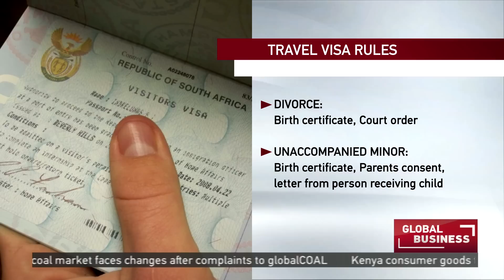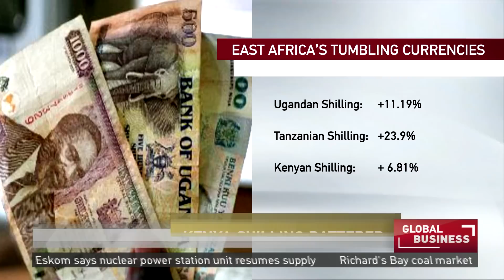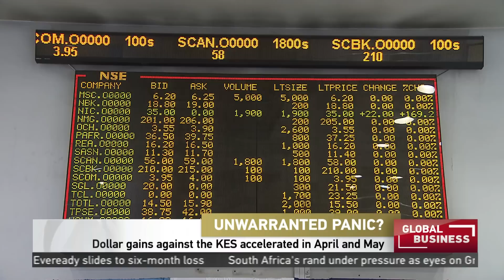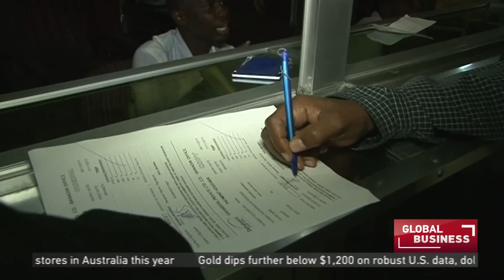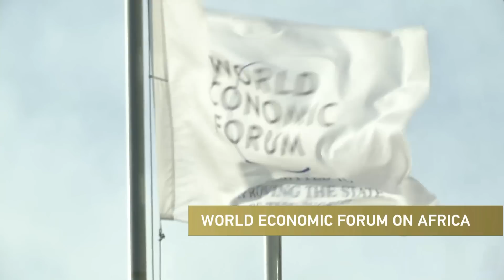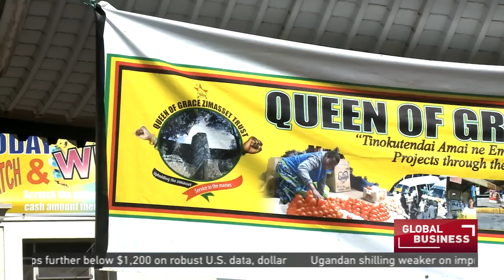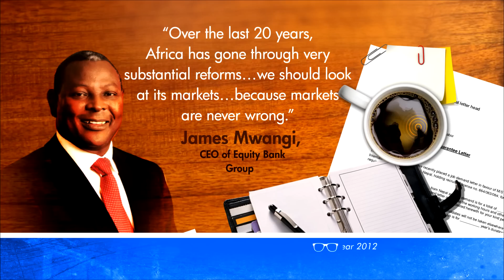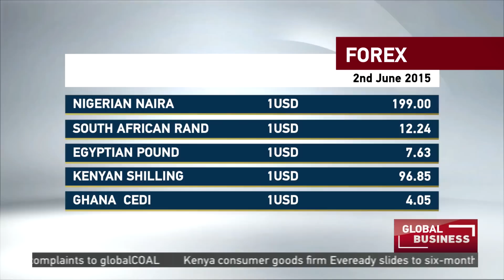Global Business 3rd June 2015: South Africa's new rules on child travel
Global Business 3rd June 2015